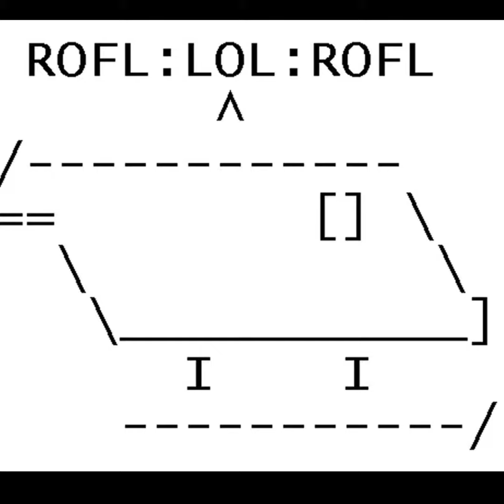Microsoft Sam Give friends